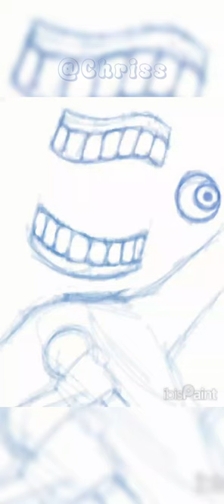Dentures man doodles☆